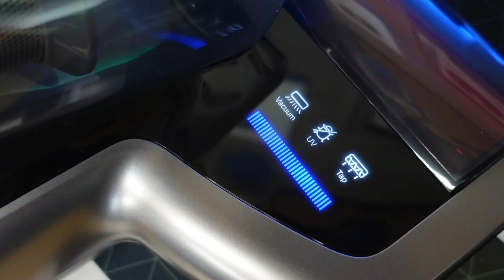รีวิวเครื่องดูดฝุ่นไร้สาย 2in1 JIMMY H8 FLEX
บ้านที่มีโซฟา เบาะ และ พรมเยอะๆ ขาดไม่ได้เลยคือเครื่องดูดฝุ่น ทุกวันนี้เครื่องดูดฝุ่นไร้สายออกมาหลายตัว หลายราคา ผมได้ทดสอบมาหลายตัว สำหรับ JIMMY H8 FLEX มีความโดดเด่นมากๆในเรื่อง การใช้งานและทำความสะอาด โดยเฉพาะมีระบบตรวจจับฝุ่นทำให้ การทำความสะอาด ได้ประสิทธิภาพ อย่างแท้จริง มีด้ามต่อด้ามจับหัวแปรงที่ยืดหยุ่นต่อการใช้งานหลายรูปแบบ ในราคาที่จับต้องได้ ราคา 8990
ใครกำลังหาเครื่องดูดฝุ่นใช้ในบ้าน แบบตัวเดียวจบ งบไม่กิน 10000  JIMMY H8 FLEX เป้นตัวเลือกอันดับต้นๆเลยครับ